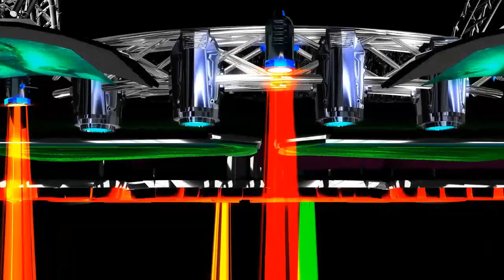🎺🎶🌴🎶🎺 LA GAITA DE LOS TECUANES 🎺🎶🌴🎶🎺 CUMBIA ESTRENO 2024 🎺🎶🌴🎶🎺 LOS DADDYS 🎺🎶🌴🎶🎺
⭐⭐⭐⭐⭐ RC ⭐⭐⭐⭐⭐

      🎶🎶🎶🎶🎶🎶  COMPARTE  🎶🎶🎶🎶🎶🎶

  ⭐🎶🎶🎶🎶🎶🎶  GRACIAS  🎶🎶🎶🎶🎶🎶⭐